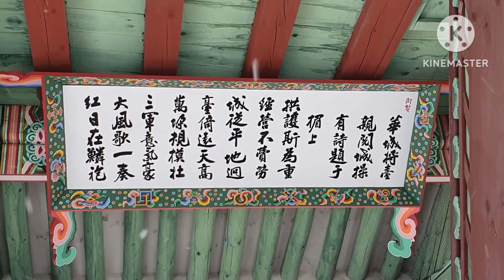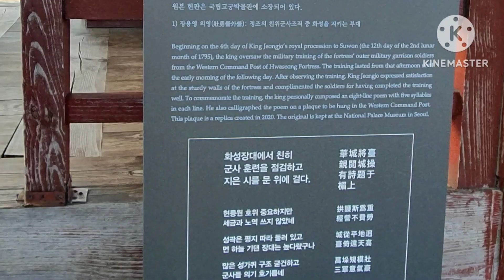230128_Seojangdae Jihyeon